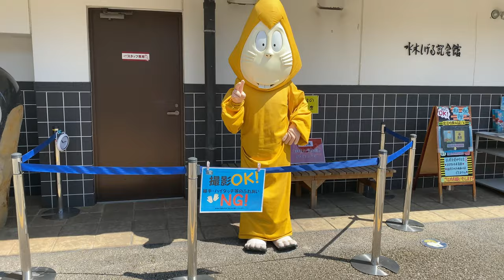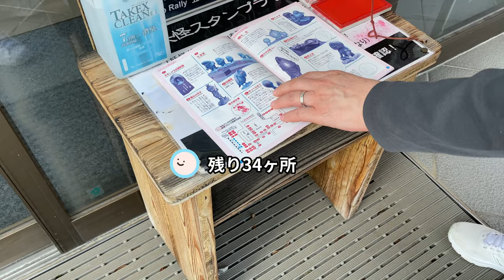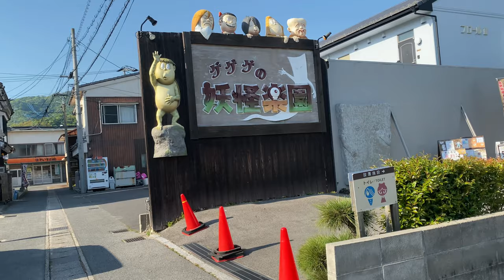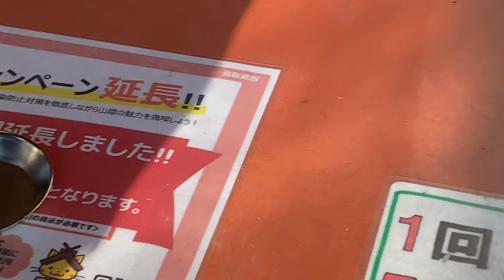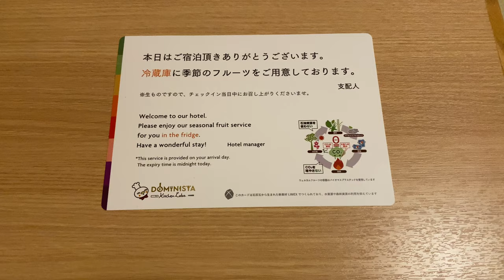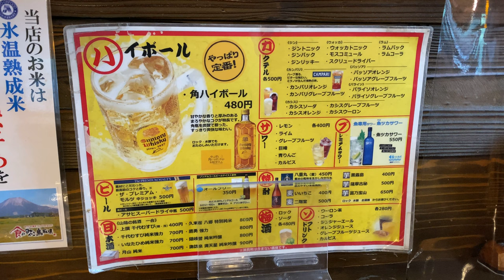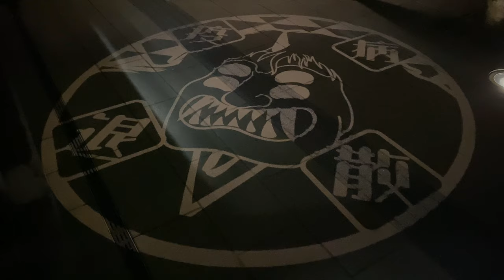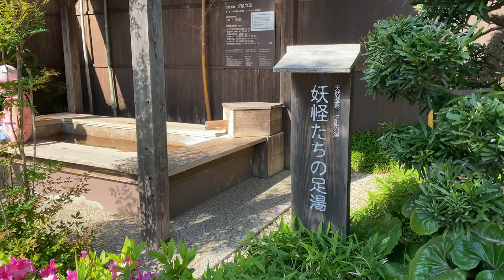【鳥取県#1-3】境港 水木しげるロード ドーミーイン系列「野乃」で夜泣きそば ドライブ夫婦旅「国内旅行・観光47」Sakaiminato Tottori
1度は行ってみたかった
あこがれの水木しげるロードへ

撮影日　2022/5

【チャプター】
0:00 オープニング
1:23 水木しげるロード
9:55 野乃
12:07 海月丸
14:25 夜の水木しげるロード
15:09 夜泣きそばから朝食
16:16 スタンプラリー
18:20 エンディング

🔳旅館野乃
・MAP

もし気に入って頂けたら

ぜひ見て下さいね！

【撮影機材】
・iphone11pro MAX
・DJI Osmo Pocket
・GoPro Hero6

【編集ソフト】
・WondershareFilmora11